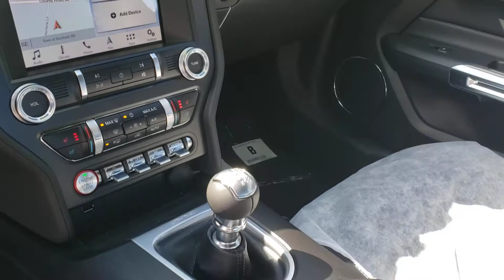Mustang GT premium with performance package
Mustang GT premium with performance package l Lucas Ford